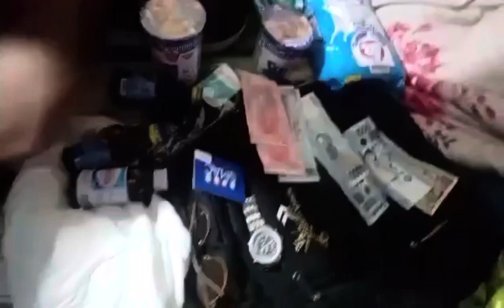maliit man o malaki ang salitang salamat ay mahalaga. to bless you more. at iwasan ang SAKIM.